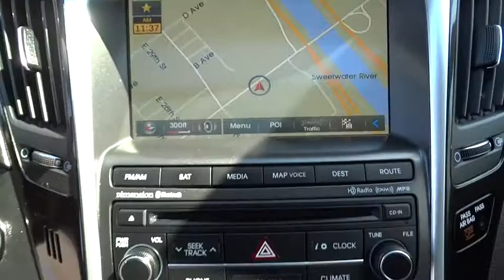2014 Hyundai Sonata National City, Chula Vista, San Diego, Bonita, CA H29454A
2014 Hyundai Sonata

Frank Hyundai
2400 National City Blvd

Leather. Don't let the miles fool you! There's no substitute for a Hyundai! Do you want it all, especially outstanding gas mileage? Well, with this superb 2014 Hyundai Sonata, you are going to get it.. Good interior layout. Hyundai Certified Pre-Owned means you not only get the reassurance of up to a 10yr/100,000 mile limited powertrain warranty, but also a 150-point inspection/reconditioning, 24/7 roadside assistance, trip-interruption services, rental car benefits, and a complete CARFAX vehicle history report. Car and Driver credits Sonata with new styling and driving enhancements.
Express Open/Close Sliding And Tilting Glass 1st Row Sunroof w/Sunshade,Body-Colored Power Heated Side Mirrors w/Convex Spotter  Manual Folding and Turn Signal Indicator,Leatherette Door Trim Insert,Leather/Piano Black Gear Shift Knob,60-40 Folding Bench Front Facing Heated Fold Forward Seatback Rear Seat,Bluetooth Wireless Phone Connectivity,Radio: AM/FM/SiriusXM/CD/MP3 Audio System -inc: iPod/USB and auxiliary inputs  7 Dimension speakers (2 front  2 tweeters  2 rear  subwoofer  and external amplifier - 360 watts)  8-inch color touchscreen and HD Radio technology w/multicasting,Heated Front Bucket Seats -inc: multi-adjustable bucket  seatback pockets  8-way power driver's seat w/lumbar support and ventilated driver seat  Max  temperature can be reached by; leather seats - 25 minutes  seat cushion/seatback low setting 102 degrees Fahrenheit /115 degrees Fahrenheit  or high setting 108 degrees Fahrenheit /126 degrees Fahrenheit,Leather Steering Wheel,4-Wheel Disc Brakes w/4-Wheel ABS  Front Vented Discs and Brake Assist,Blind Spot Sensor,Rear Camera,Tire Specific Low Tire Pressure Warning